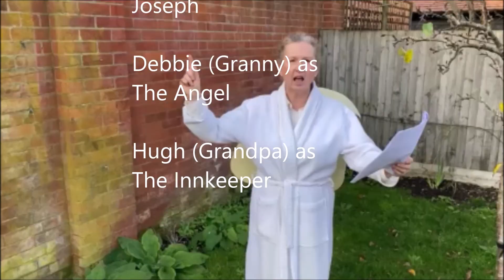Open the book nativity for Scott Broadwood C of E Infant School Capel, Surrey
The Capel and Ockley 'Open the Book' team is currently unable to present in person their bible stories to Scott-Broadwood school due to Covid 19 restrictions. This film was put together so that the pupils could enjoy the Christmas nativity story.

The star of the film is Lily (Baby Jesus), ably assisted by her Mummy Annabel (Mary), Daddy James (Joseph), Granny Debbie (Angel), Grandpa Hugh (Innkeeper) and Helen (narrator).

Scott-Broadwood is a happy one-form entry infant school, located in the beautiful Surrey village of Capel, welcoming children from age 4 to 7 years old in a nurturing and supportive learning environment which enables children to thrive and achieve their full potential. The school seeks to promote a healthier and more sustainable future and has excellent links with the local church and community. More information can be found on the school

'Open the Book' is a Bible society project which aims to present the Bible in Primary schools in an accessible and enjoyable way. It is a scripted intervention, with the intention that the material can be used in a Christian or multi-faith context.